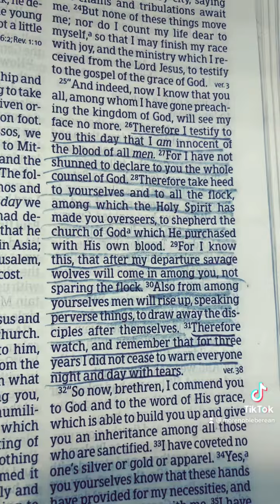Pastors, Shepherd the flock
Pastors, there are more in your churches that are being led into some crazy teachings. Shepherd them and teach them the WHOLE counsel of God, the Bible. Teach them discernment.